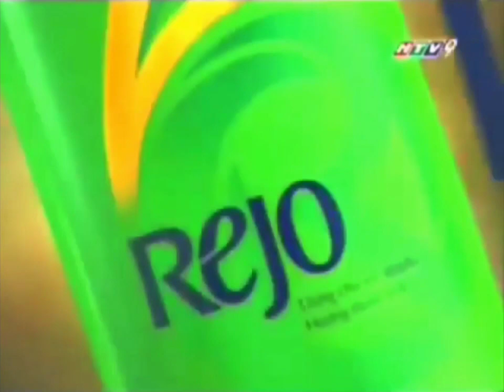Rejoice Siêu Mượt / Tăng Dầu Xả "Coming Home" (South Ver.) 30s - Vietnam, Tết 2005